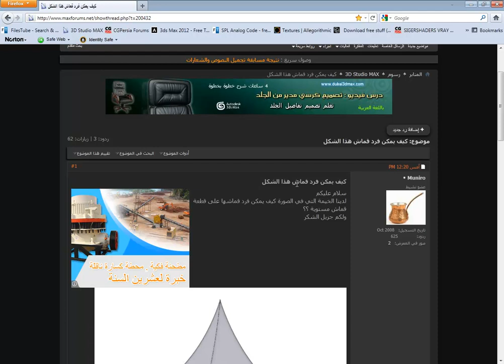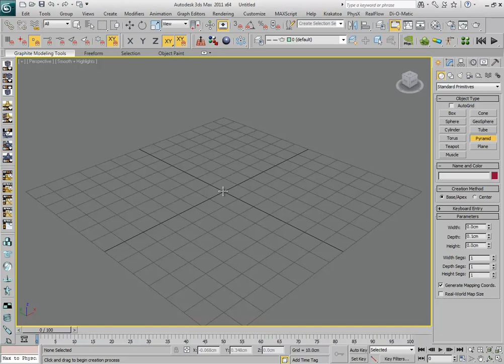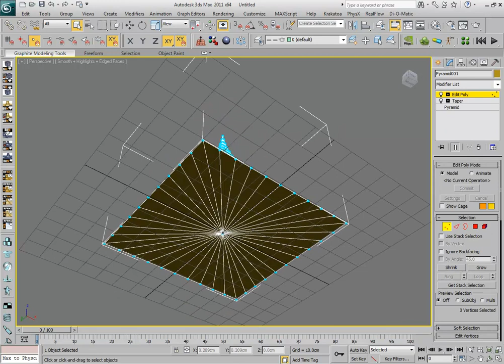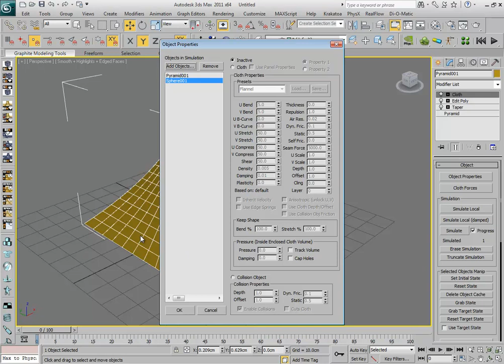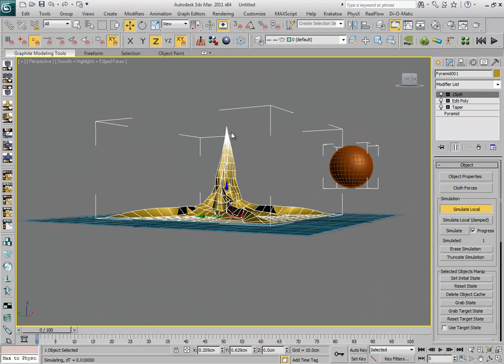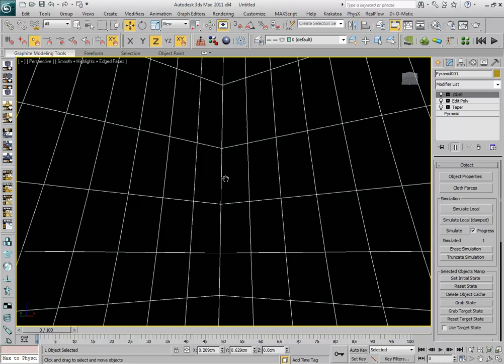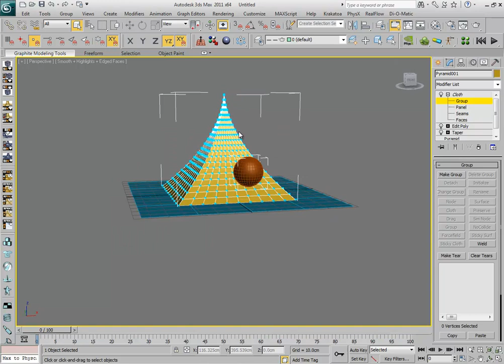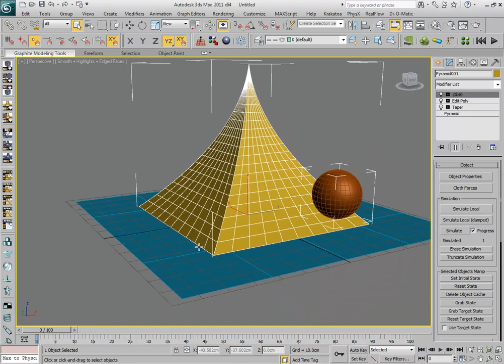Clothpart001.mp4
in this tutorial i will teach you some technical on using a cloth modifier
this is a part one
i hop you enjoy with this tutorial.